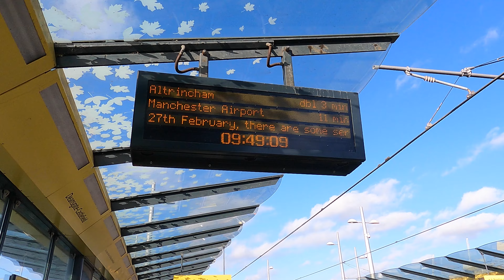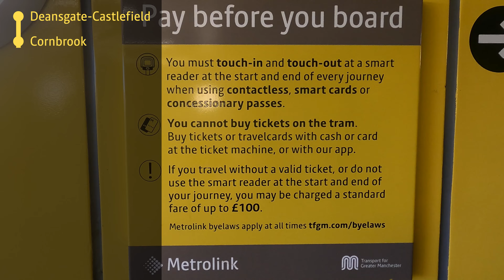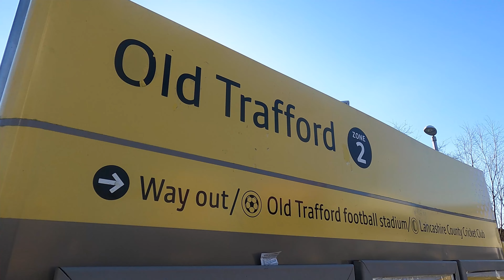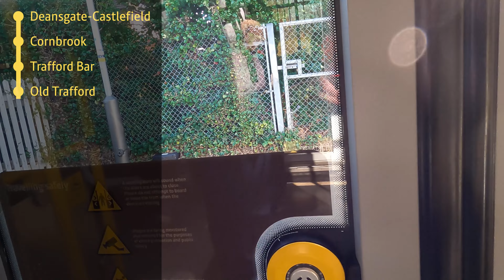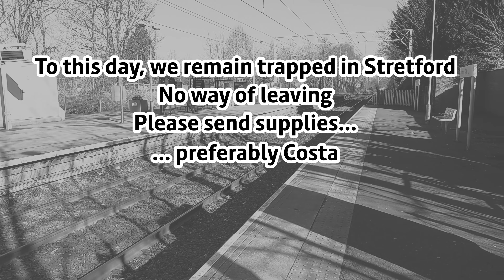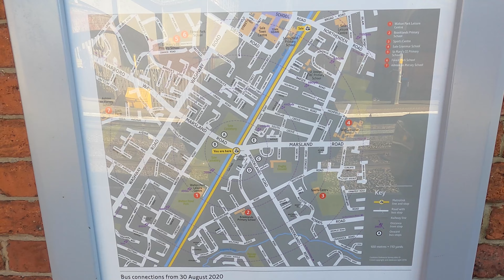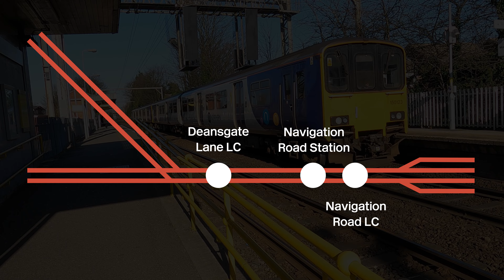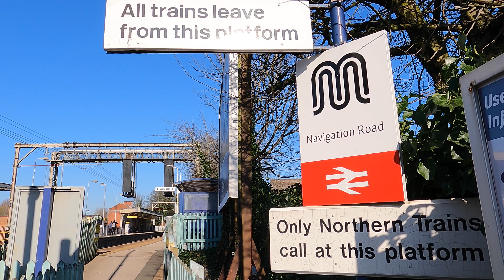Visiting Every Metrolink Stop on the Altrincham Line